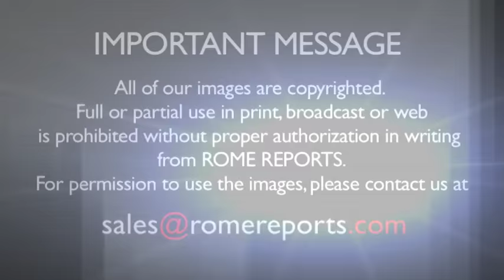From Guatemala to Rome: Crossing the Atlantic to see the Pope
December 22, 2015. From Guatemala to Rome: Crossing the Atlantic to see the Pope